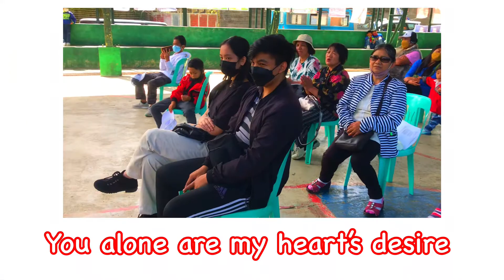As The Deer cover • Cuyasan Family Reunion • Baguio City • 2022